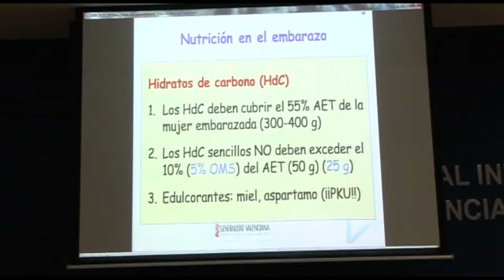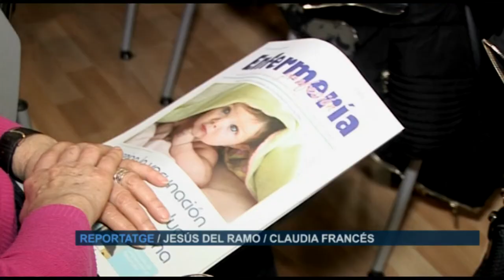Vacunación y alimentación segura en embarazadas | Cecova TV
Actualizar conocimientos sobre la alimentación durante el embarazo y sobre las novedades en el calendario de vacunación. Con este objetivo el Consejo de Enfermería de la Comunidad Valenciana y la Conselleria de Sanitat han organizado una jornada informativa. Está dirigida a matronas y enfermeras internas residentes de la especialidad.